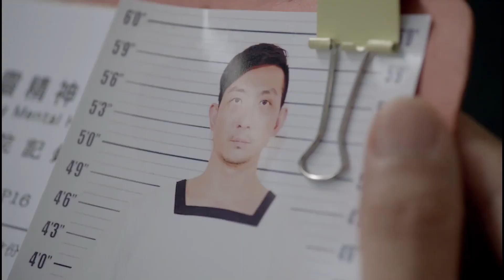富家女容貌焦慮到精神失常，誰料卻被天才醫生用一首歌治好！ 11#天才在左疯子在右